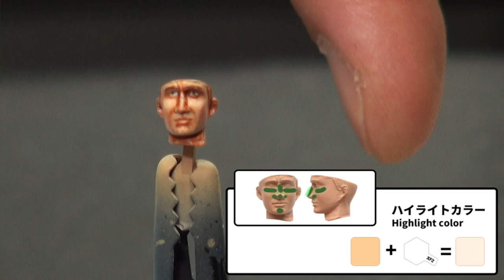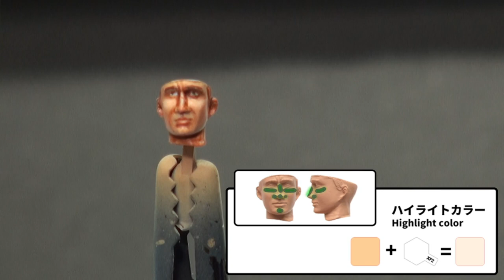【戦車模型解説】1/35ミリタリーフィギュアを塗る解説動画・タミヤエナメル塗料編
1/35サイズのミリタリー人形を塗る方法を解説します。
タミヤのエナメルを使い、グラデーションを付けながら塗っていきます。
フィギュア塗装でお悩みのかたは、ぜひご覧ください。

■制作キット
タミヤ　1/35ミリタリーミニチュア付属戦車兵